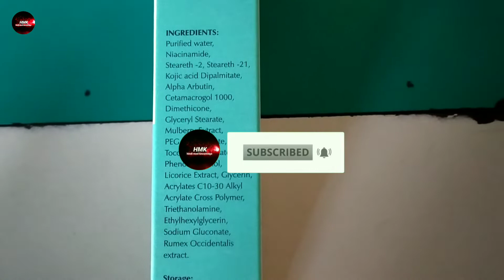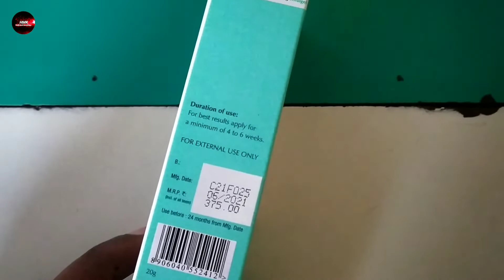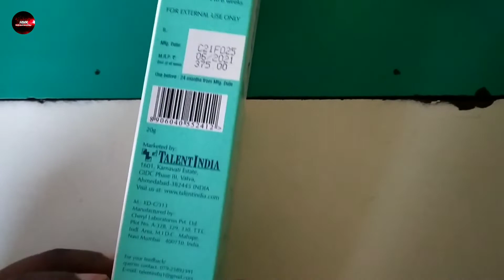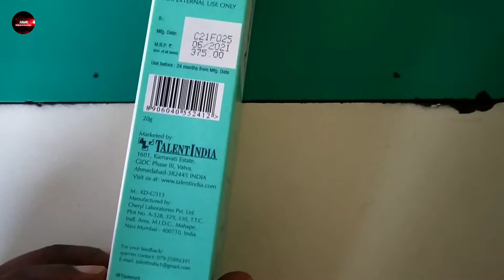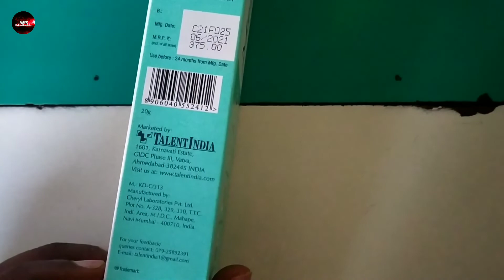Melasure emugel uses in hindi melasure benefits side effect price contains melasure skin lightening